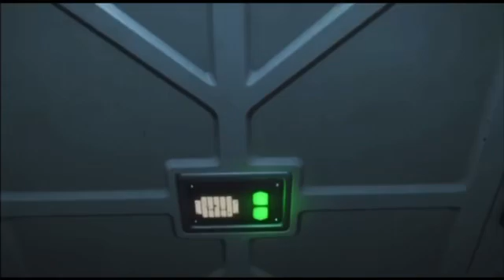Twitch Trailer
Just a taste of what happens on my channel (Planning to have Vods uploaded In near future here) (Featuring Music by Minutemen “Corona”)